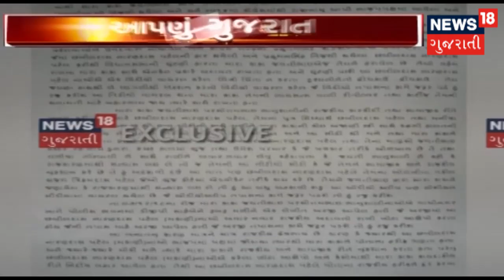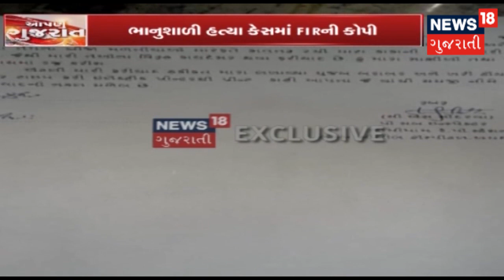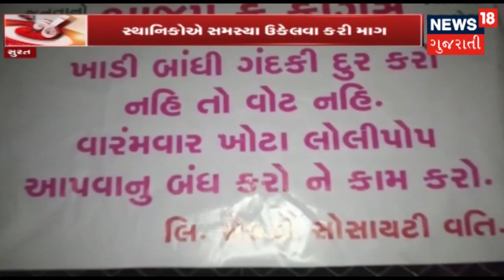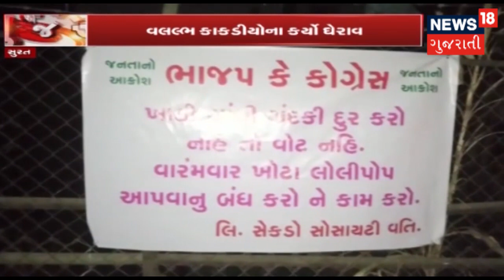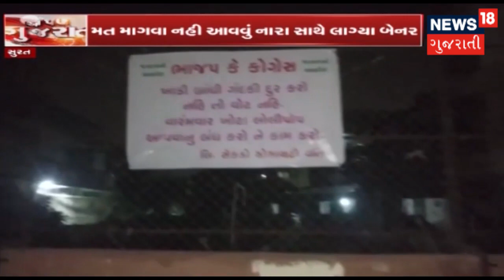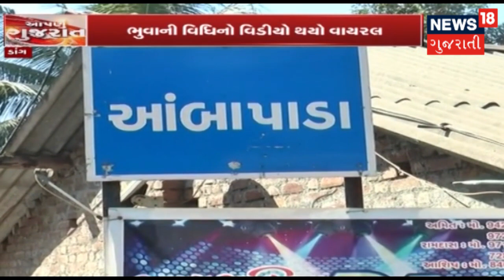ભાનુશાળીની હત્યા મામલે છબીલ પટેલ,સિદ્ધાર્થ પટેલ સહિત ૫ સામે ગુનો નોંધાયો | News18 Gujarati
ભાનુશાળીના પરિવારજનોના આક્ષેપ બાદ પોલીસે છબીલ પટેલ,સિદ્ધાર્થ પટેલ સહિત પાંચ શખ્સો વિરુદ્ધ ફરિયાદ દાખલ કરી છે.